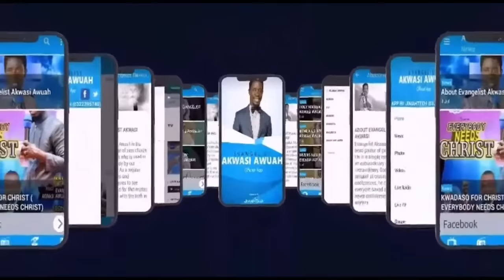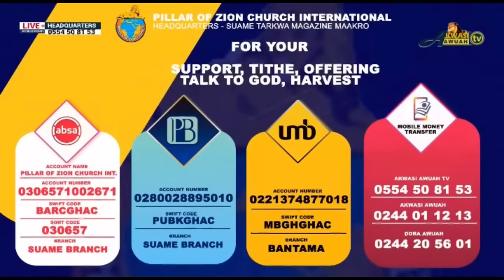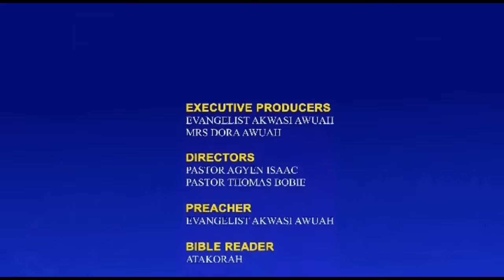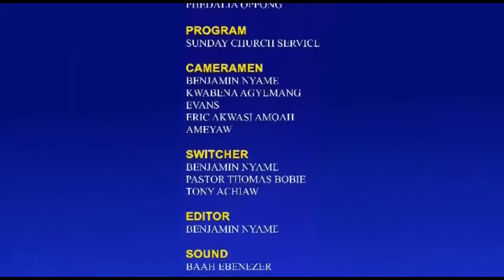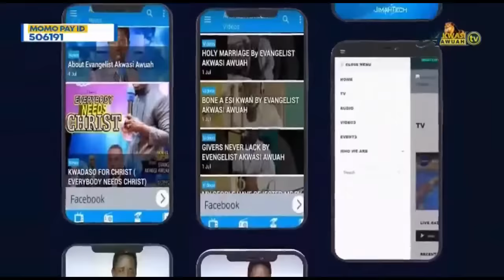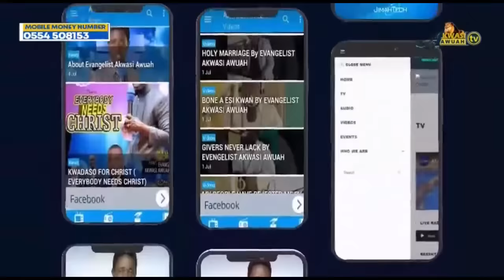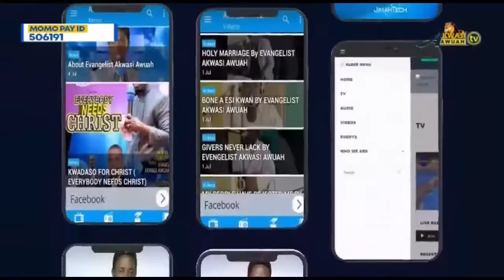SUNDAY CHURCH SERVICE @HEADQUARTERS ON 28TH MAY 2023 BY EVANGELIST AKWASI AWUAH(2023 OFFICIAL VIDEO)